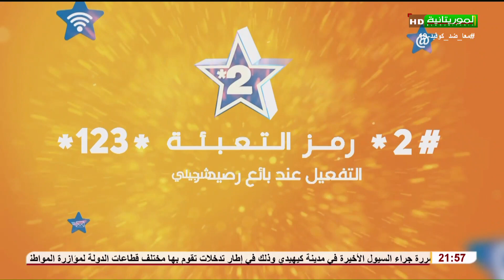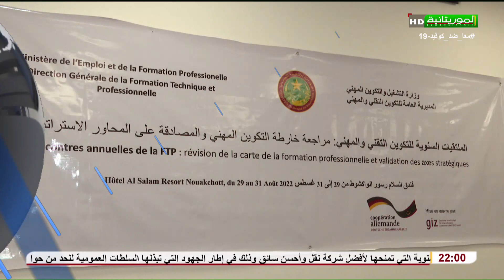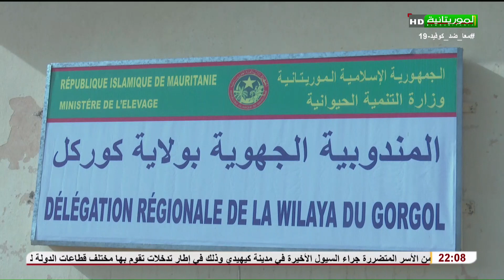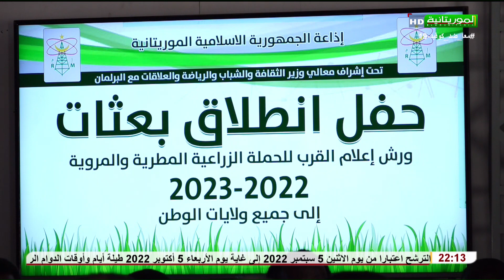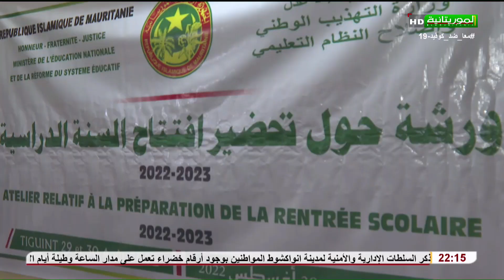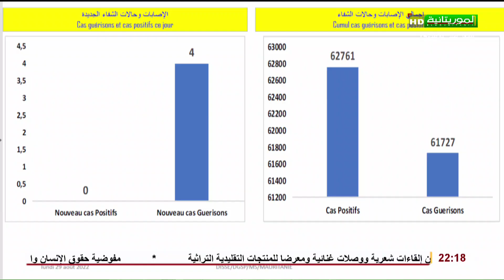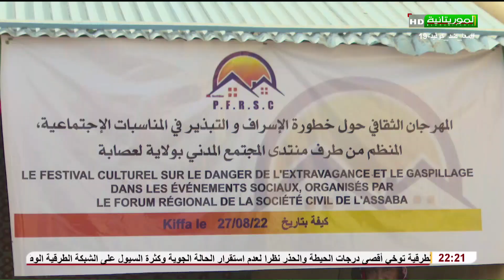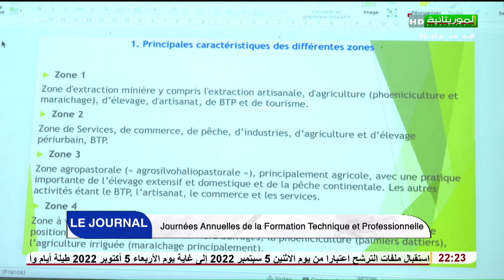Journal en Français 29-08-2022